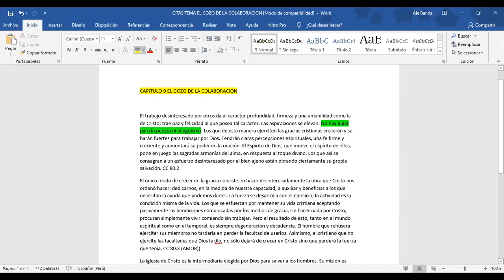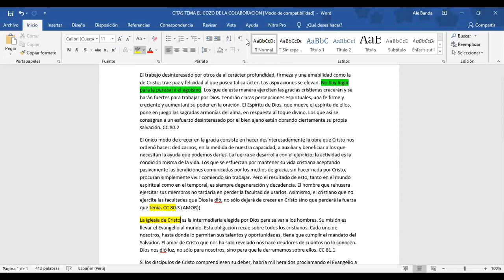Matías M - CC 25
Camino a Cristo, final del capítulo 9